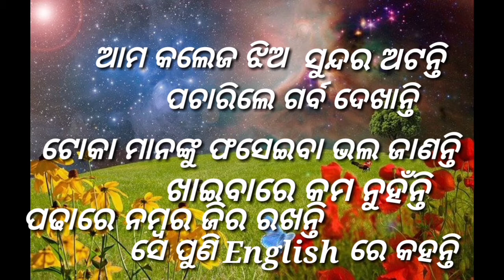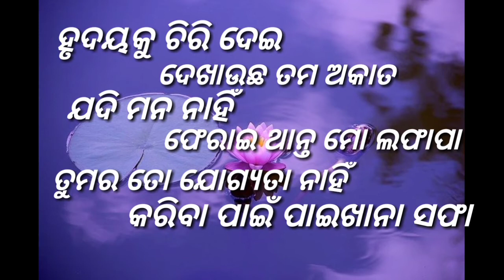Odia Fullentertenmet shayari (2021)!!Odia funny shayari!! Paresh singh 😉😍😆😘